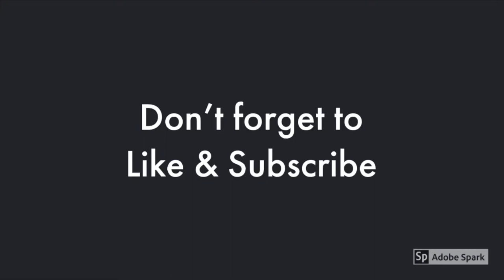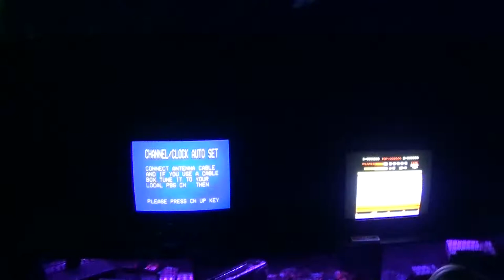Wayback's for Weston's 12th birthday!!!!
Wayback's is everything Weston loves and more! There is no better place to celebrate Weston's birthday's than at Wayback's arcade.  They offer everything from old to new arcade games and old and new consoles to play.  Check out the video to see Weston's 12th birthday celebration at Wayback's new, and much larger location.